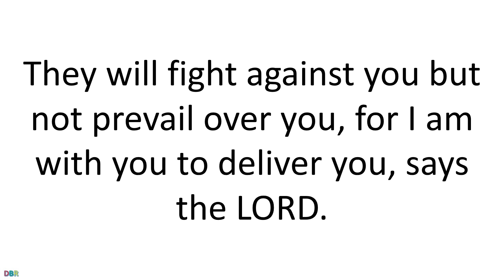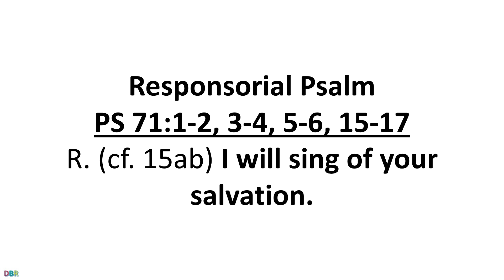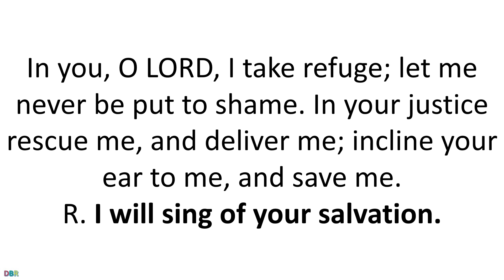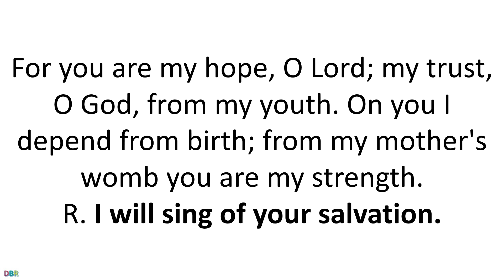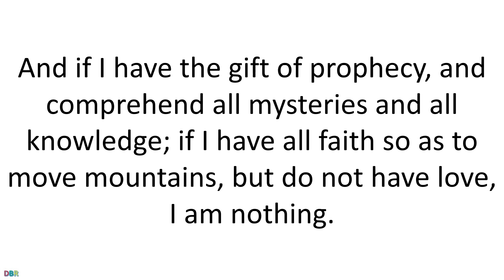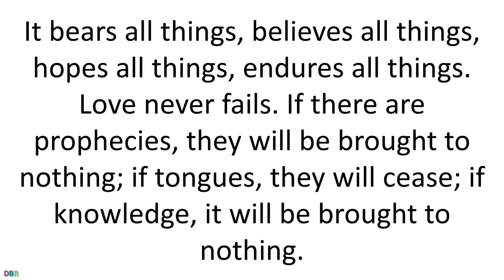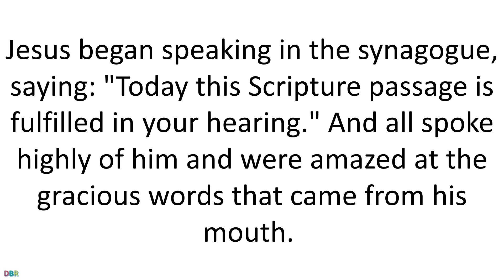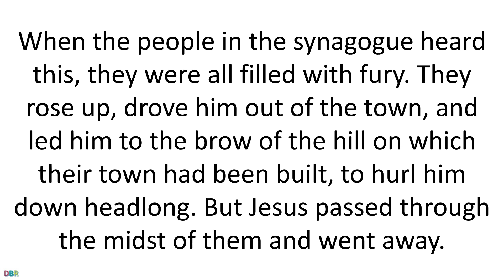Daily Bible Reading 03 February 2019 of Catholic Mass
Fourth Sunday in Ordinary Time
Lectionary: 72
Reading 1JER 1:4-5, 17-19
The word of the LORD came to me, saying:
before you were born I dedicated you,
a prophet to the nations I appointed you.

But do you gird your loins;
stand up and tell them
all that I command you.
Be not crushed on their account,
as though I would leave you crushed before them;
for it is I this day
who have made you a fortified city,
a pillar of iron, a wall of brass,
against the whole land:
against Judah's kings and princes,
against its priests and people.
They will fight against you but not prevail over you,
for I am with you to deliver you, says the LORD.
Responsorial PsalmPS 71:1-2, 3-4, 5-6, 15-17
R. (cf. 15ab) I will sing of your salvation.
In your justice rescue me, and deliver me;
incline your ear to me, and save me.
R. I will sing of your salvation.
 for you are my rock and my fortress.
O my God, rescue me from the hand of the wicked.
from my mother's womb you are my strength.
My mouth shall declare your justice,
day by day your salvation.
and till the present I proclaim your wondrous deeds.
Reading 2 1 COR 12:31—13:13
Brothers and sisters:
Strive eagerly for the greatest spiritual gifts.
But I shall show you a still more excellent way.

If I speak in human and angelic tongues,
but do not have love,
I am a resounding gong or a clashing cymbal.
And if I have the gift of prophecy,
and comprehend all mysteries and all knowledge;
if I have all faith so as to move mountains,
but do not have love, I am nothing.
If I give away everything I own,
and if I hand my body over so that I may boast,
but do not have love, I gain nothing.

It is not jealous, it is not pompous,
It is not inflated, it is not rude,
it does not seek its own interests,
it is not quick-tempered, it does not brood over injury,
it does not rejoice over wrongdoing
but rejoices with the truth.
It bears all things, believes all things,
hopes all things, endures all things.

If there are prophecies, they will be brought to nothing;
if tongues, they will cease;
if knowledge, it will be brought to nothing.
For we know partially and we prophesy partially,
but when the perfect comes, the partial will pass away.
When I was a child, I used to talk as a child,
think as a child, reason as a child;
when I became a man, I put aside childish things.
At present we see indistinctly, as in a mirror,
but then face to face.
At present I know partially;
then I shall know fully, as I am fully known.
So faith, hope, love remain, these three;
but the greatest of these is love.

AlleluiaLK 4:18
The Lord sent me to bring glad tidings to the poor,
to proclaim liberty to captives.
R. Alleluia, alleluia.
GospelLK 4:21-30
Jesus began speaking in the synagogue, saying:
"Today this Scripture passage is fulfilled in your hearing."
And all spoke highly of him
and were amazed at the gracious words that came from his mouth.
They also asked, "Isn't this the son of Joseph?"
He said to them, "Surely you will quote me this proverb,
'Physician, cure yourself,' and say,
'Do here in your native place
the things that we heard were done in Capernaum.'"
And he said, "Amen, I say to you,
no prophet is accepted in his own native place.
Indeed, I tell you,
there were many widows in Israel in the days of Elijah
when the sky was closed for three and a half years
and a severe famine spread over the entire land.
It was to none of these that Elijah was sent,
but only to a widow in Zarephath in the land of Sidon.
Again, there were many lepers in Israel
during the time of Elisha the prophet;
yet not one of them was cleansed, but only Naaman the Syrian."
When the people in the synagogue heard this,
they were all filled with fury.
They rose up, drove him out of the town,
and led him to the brow of the hill
on which their town had been built,
to hurl him down headlong.
But Jesus passed through the midst of them and went away.